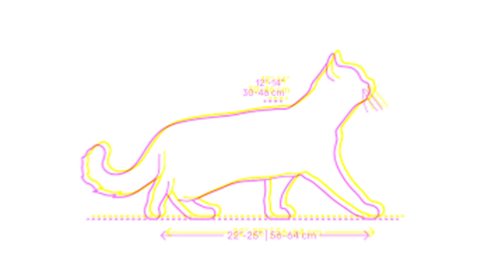British Shorthair Cat தமிழில்|Learn EVERYTHING About BritishShorthair Cat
In this video we are going known about the British Shorthair Cat caring, British Shorthair Cat food, British Shorthair Cat feeding vaccination and medicine for British Shorthair Cat

WEIGHT: 7-17 pounds

LIFE SPAN : 15-20 years

GOOD WITH : children seniors dogs cats families

TEMPERAMENT : sociable affectionate

INTELLIGENCE : high

SHEDDING AMOUNT : occasional

PLAYFULNESS : medium

ACTIVITY LEVEL : calm

VOCALNESS : when necessary

COAT LENGTH : short

COLORS : white
black / ebony
red / orange
blue / gray
cream / beige / tan
chocolate / brown / sable
cinnamon
fawn
lilac
PATTERNS
solid
bi-color
tabby
calico / tri-color
color point

One of the most popular cat breeds in the world, the British shorthair is appropriately named. Not only do they have a thick, plush short coat, they also have a friendly yet no-nonsense—that is, rather British—sensibility about life. British shorthairs make ideal family cats and enjoy being with their owners, but may turn up their noses at being held or cuddled too much.

This beautiful breed comes in a wide variety of colors and patterns, but the traditional British shorthair is wrapped in blue fur. The best part: This medium-to-large-sized cat has few health problems.
One of the most popular cat breeds in the world, the British shorthair is appropriately named. Not only do they have a thick, plush short coat, they also have a friendly yet no-nonsense—that is, rather British—sensibility about life.
This beautiful breed comes in a wide variety of colors and patterns, but the traditional British shorthair is wrapped in blue fur. The best part: This medium-to-large-sized cat has few health problems. But aside from their common blue coat, this breed is easy to recognize because of their thick legs, broad chests, rounded heads, and chubby cheeks that are totally pinchable.
    What is your favorite part? Hit thumbs up bottom if you want see more puppy video.

On Pet Wised you'll discover a high quality channel that's exclusively devoted to the Pet Kingdom. You'll find all sorts of content: from training, diet or beauty and everything that can be useful for you as a pet owner or animal lover.
Want to become AnimalWised? Take a look and have fun with us!
If you have any type of pet buy/sale, pet transport, Pet care please us….
          Now a days in our channel interesting cooking recipes for pet, traditionally homemade and applicable in day today’s life. We will bring out interesting stories on the traditional home recipes of dog food. The recipes featured in the channel will have ingredients that are in every household grocery list.
Retriever Glitz is a channel that will turn to other interesting lifestyle content such as gardening Onlineshopping challenges Unboxing Ourvlog daytodaytour information techrealted etc.….